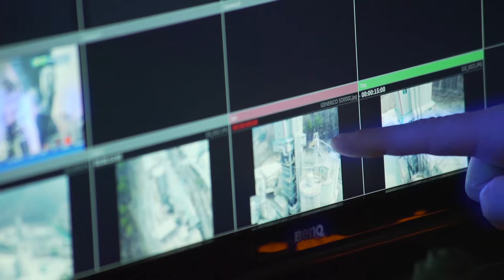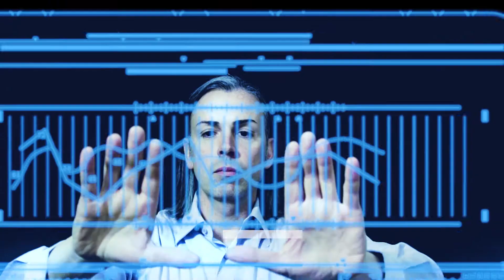Lime plant digitalization (2018, by CIMPROGETTI)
BOT platform™, the extended management platform for the LIME industry.
Cimprogetti was the first of any of its competitors to introduce Computerized Control of its lime plants.
With more than 400 plants installed worldwide, Cimprogetti has a sound background of plant automation.